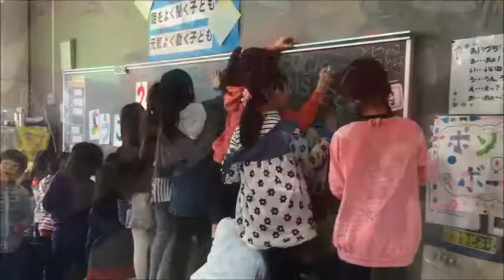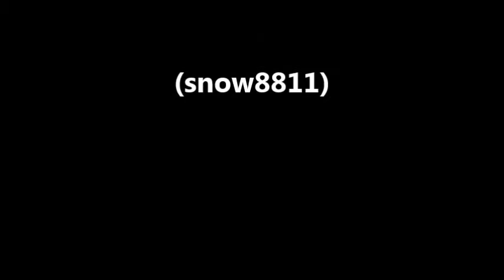27 2 24 城南小 おもちゃ祭り